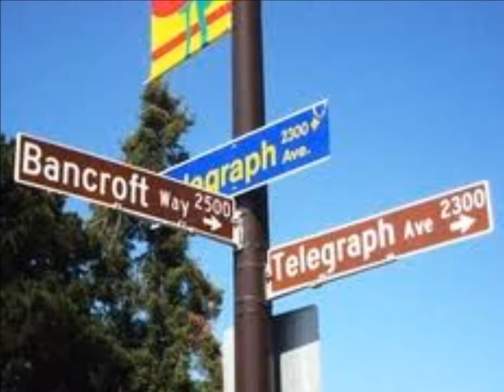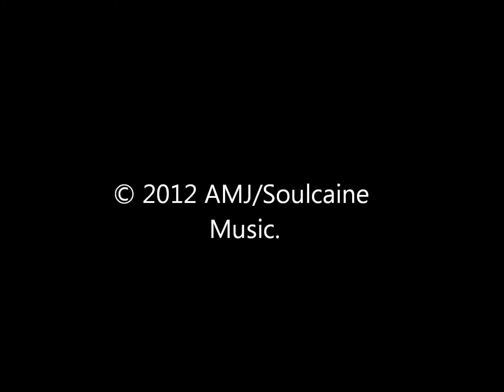A.M. JOHNSON - Tele Cruisin'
A.M. JOHNSON - Tele Cruisin'... (Telegraph Ave) , Oakland and Berkeley, CA